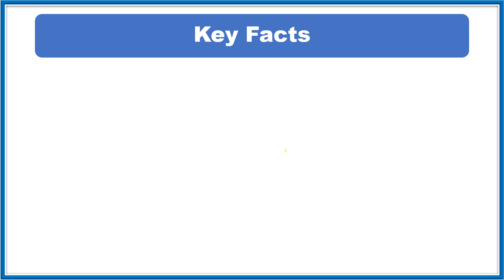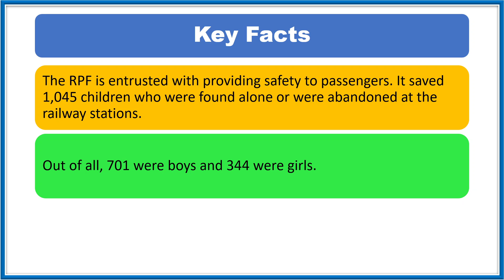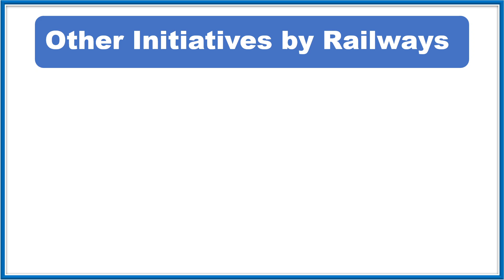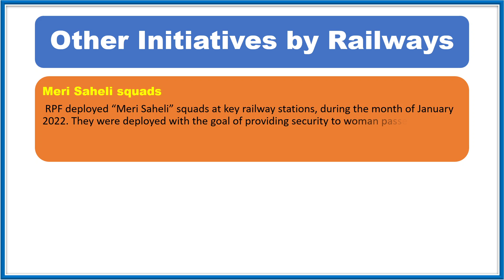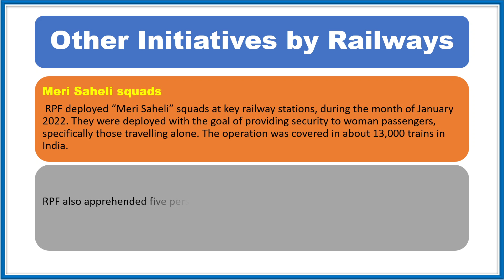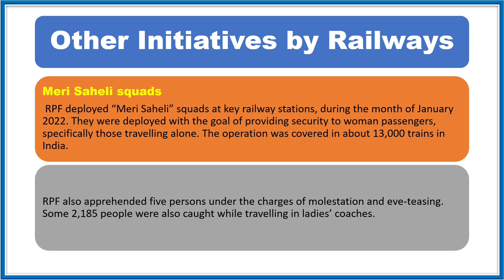RPF: ‘Operation Nanhe Fariste’ | Key facts |Child Help Desks |Other Initiative by Railways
RPF: ‘Operation Nanhe Fariste’
Key facts
Child Help Desks
Other Initiative by Railways